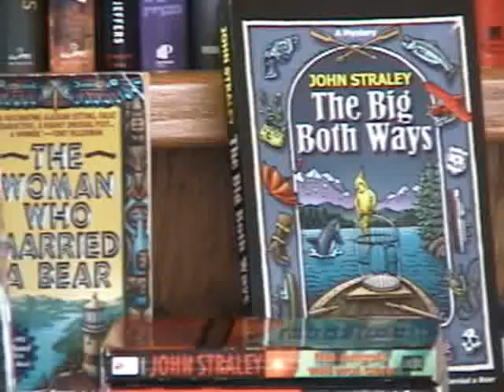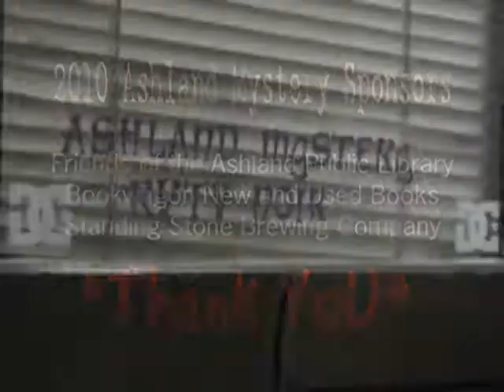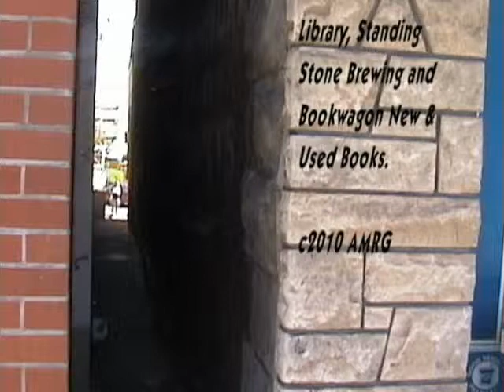Ashland Mystery: John Straley on the Titles of His Books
John Straley visited Ashland, Oregon in 2008 as a guest of Ashland Mystery. In this excerpt from Ashland Mystery rvtv noir, host Ann Sutton asks John Straley about the meaning of the titles of his works. Straley's titles are just the first thing that catches your mind - read his writing and you'll be lost to the wonders of his words and the heart of Alaska.